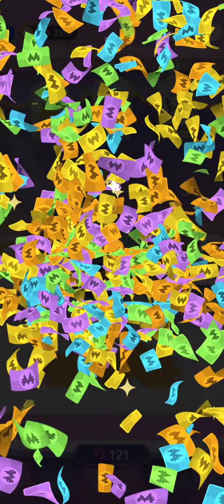JUGGLE JAM completed Monopoly go - new pege mini event gameplay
🎲StickerHub - Free Monopoly Go sticker exchange App, exchange any STICKERS you want here, and get free dice every day!

my Invited code- SDFKB